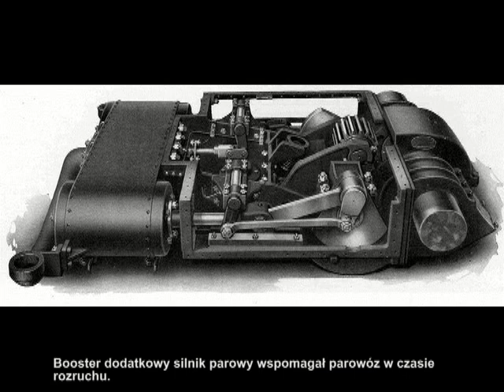Parowozy Malleta na kolejach USA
Zapraszam na prezentacje zdjęć parowozów Malleta które stacjonowały w różnych zarządach kolei USA.Na końcu filmu parowóz Q-1,Q-2 to nie jest mallet ale ciekawa konstrukcja z pojedynczą ostoją.